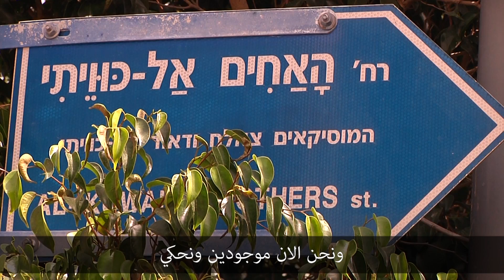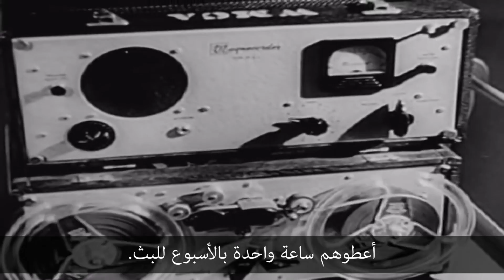اضواء على اعلام يهود العراق: الأخوان صالح وداود الكويتي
كان الأخوان صالح وداود الكويتي من اشهر الأسماء في المشهد الموسيقي في العراق وتمتعا بحظوة العائلة المالكة. غير ان الهجرة الجماعية الى إسرائيل غيرت مجرى حياتهما. في هذا الحديث الحصري مع سلمان الكويتي نجل صالح نتعرف على اوراق سطرها تاريخ هذه العائلة في العراق وإسرائيل

يهود العراق